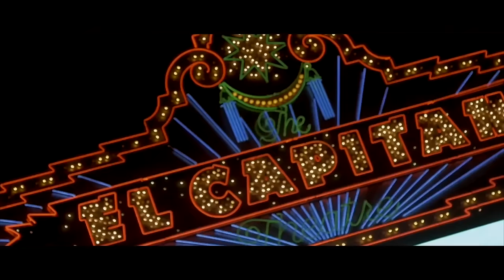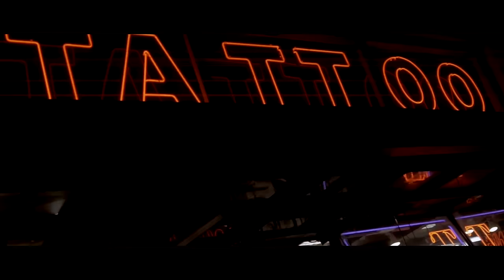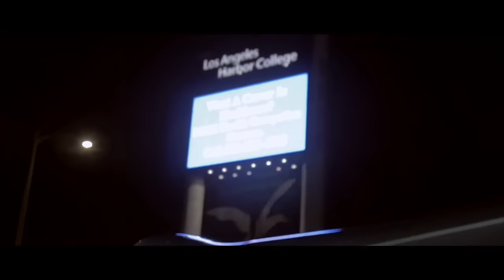Embedded TRICKIN OFF in HD OFFICIAL VIDEO HD LEGENDARYMOB L MOB CHILLY CHILL for Black Vet Music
Lench Mob Threi brings you the hit single TRICKIN OFF - Produced by Chilly Chill of the Lench Mob.

A west coast flava wit a dosage of how you living. Hit tha bbq pit & drank somethin or light up wit ya ppl and enjoy the single. its available